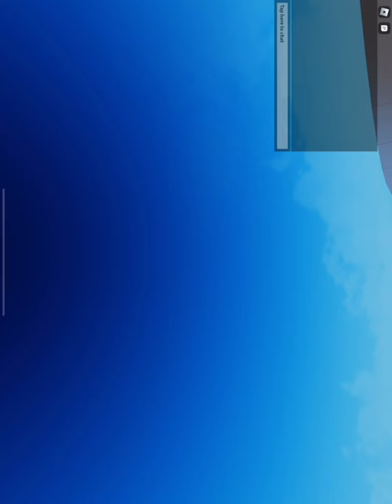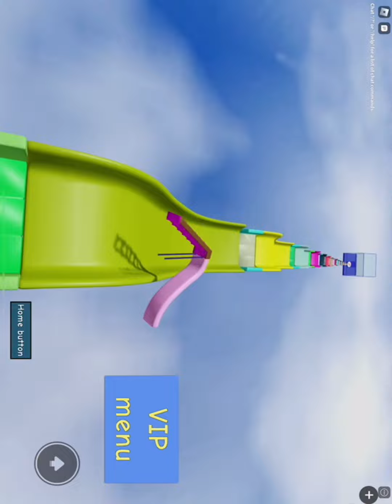Playing random games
I will be playing random games today